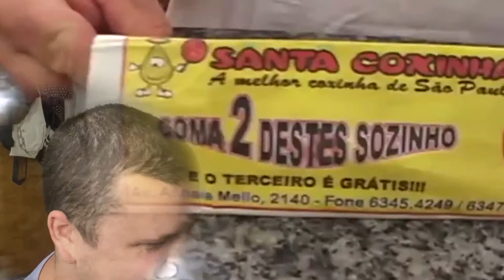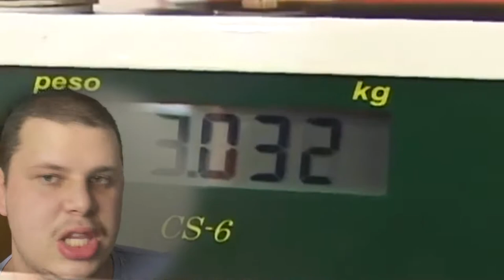REAGINDO AO ULTRA X TUDÃO, O MAIOR SANDUBA DO MUNDO ! SERÁ QUE O LANCHE É GRANDE?!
Reagindo ao vídeo ULTRA X TUDÃO, O MAIOR SANDUBA DO MUNDO, veja esse vídeo e tire suas conclusões se é grande ou não esse lanche!